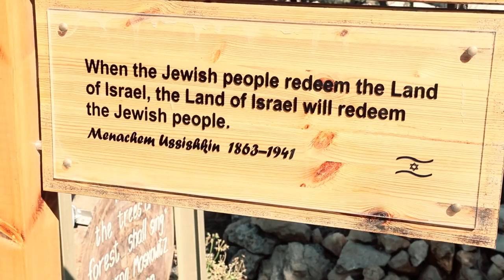Ari Fuld Tribute song - The Lion of Zion - Gavriel Sherman and Yehuda Gelb (original)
Composed and Produced by Yehuda Gelb, Lyrics and Vocals by Gavriel Sherman

This song is created in order to inspire everyone to continue the Legacy of Ari Fuld.

We may have lost a Hero but this tragedy has only made us all stronger.

Continue to fight for whats right. For the Truth. For what Ari stood for and represented.

LYRICS:

VERSE:

Come join me in the jungle and we’ll walk through the streets
When the night comes i will show you all the kinds of creatures I meet
There's the snake who says he wants peace, while he poisons your veins
There's the wild and crazy hyena who laughs at your pain

But the lion, my lion, he’s a good friend of mine
Showed me what it means to love and always be kind
He said always stand for what’s right, no matter the cost
I know that i cant see him now, but his dream is not lost

CHORUS:

I’m gonna take back that hill, gonna take back my home
Fly the blue and white high on the land that I own
Join hands with some strangers and dance through the night
Be kind to my neighbor, and love with all my might
Say it loud, say it proud, we’re not afraid anymore
Hear the Lion of Zion will roar forever more

VERSE 2:

There's fox who preaches love while he whispers of hate
There's the rooster who wakes up when,  it’s already too late
There's the ape acts with no shame, no honor to keep
There's the screaming vulture who hungers  for death in the streets.

BRIDGE:

Now the coward is still the worst creature of all
He’ll stab you in the back, cause hes afraid and so small
But the lion taught me there’s no challenge too strong
And if life is easy, you’re living it wrong